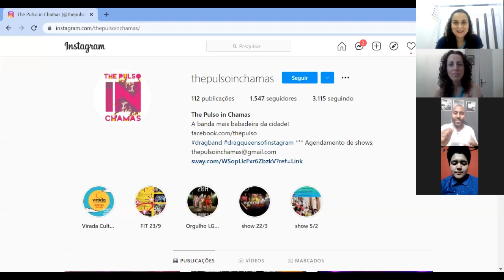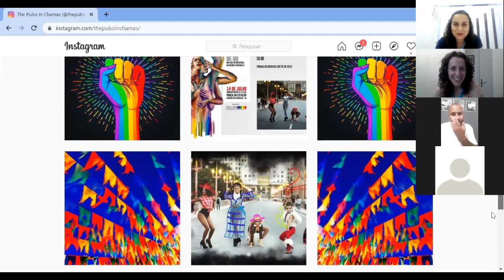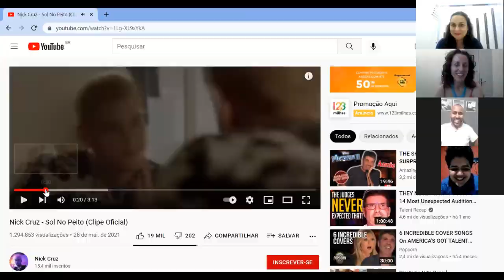TV UBAM entrevista - Musicoterapia, pesquisa e representatividade LGBTQIAP+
Com Murillo Vieira de Souza e Wagner Ribeiro
Entrevistadoras: Vivi da Viola e Claudia Reis.